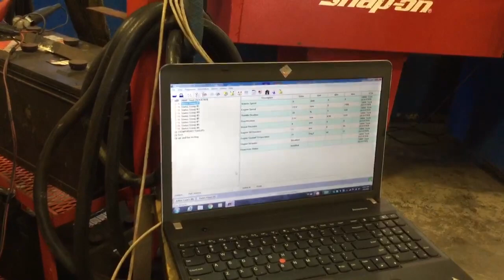CAT 3406E 5EK 500HP Complete Rebuild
This is another Complete Rebuilt CAT 3406E 5EK Engine, that is being ran & tested! This engine is available for purchase at On Track Kuntz & Company Inc.